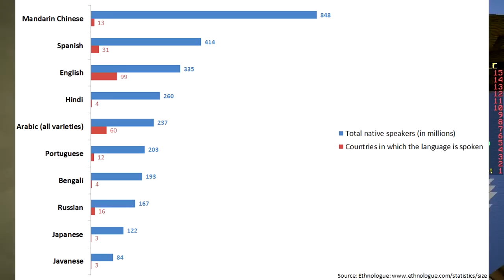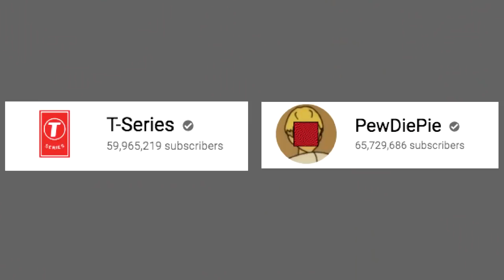SPEAKING DUTCH CHALLENGE! (Minecraft Build Battle)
best Live TV app for Android, iOS, Desktop

ALSO DOING OTHER LANGUAGES!

===CREDITS===